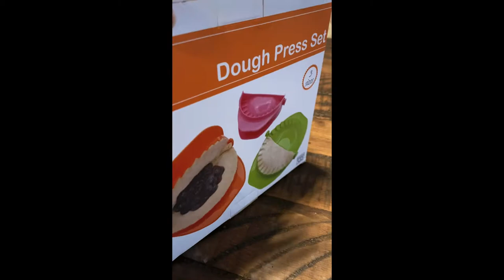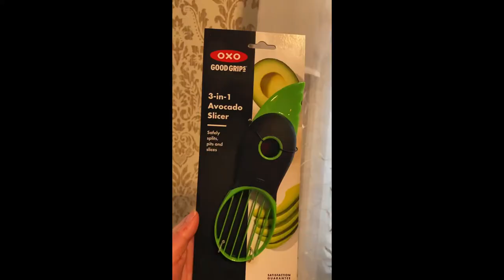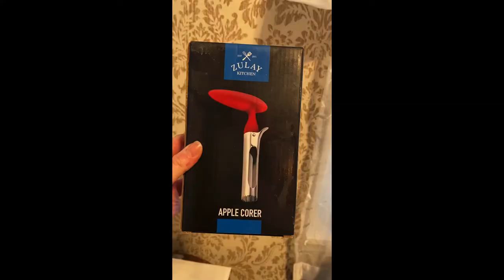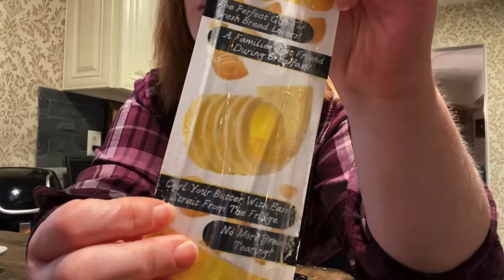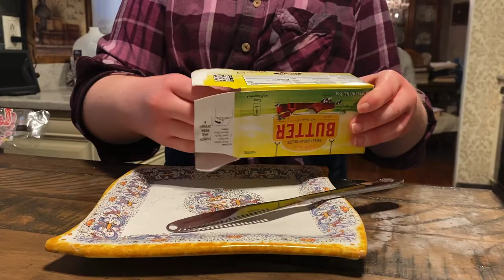Trying Out Weird Kitchen Gadgets!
I have been noticing that many people would try out weird things for kitchen or anything else on the camera. So, why not! I ordered a few things from Amazon and tried them out! (CC included)

(FYI - I had to cut out a few parts cuz this had a lot of weird buzz.)